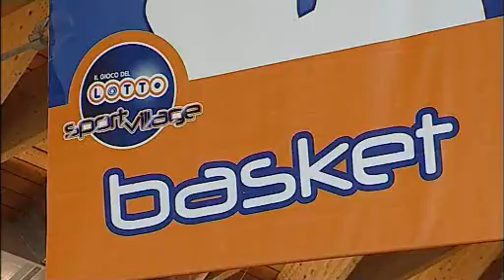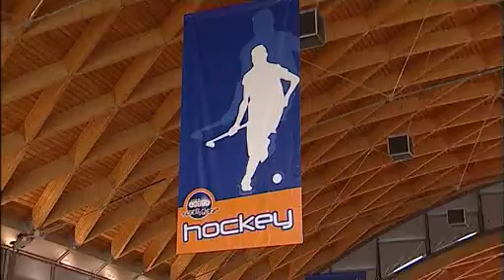Sport Meeting 2009_il Gioco del Lotto Sport Village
Video delle attività ludico/sportive al Meeting di Rimini